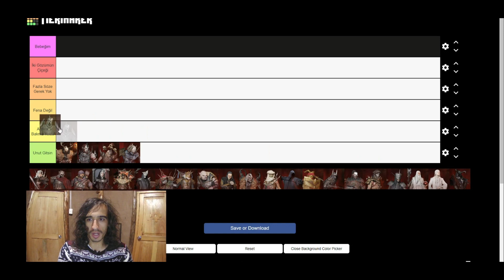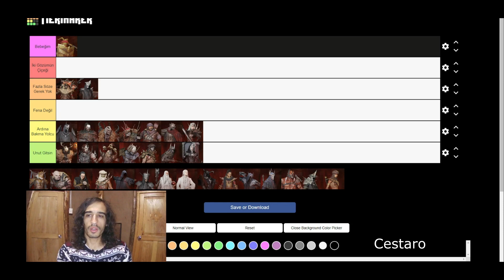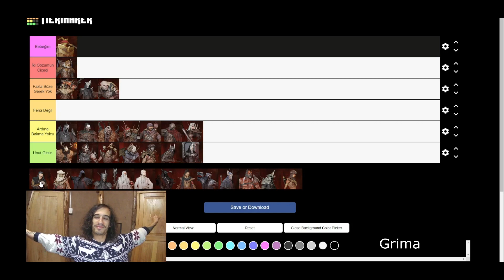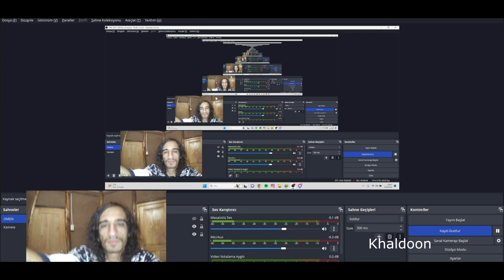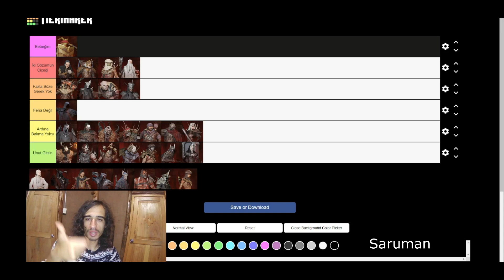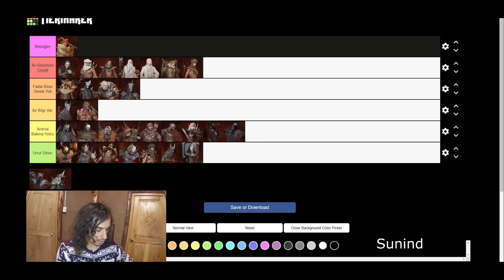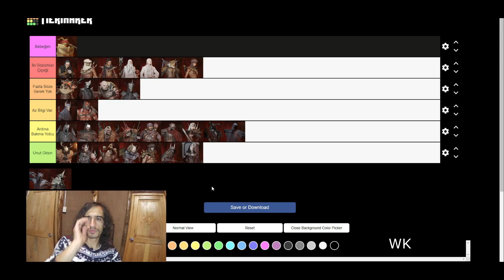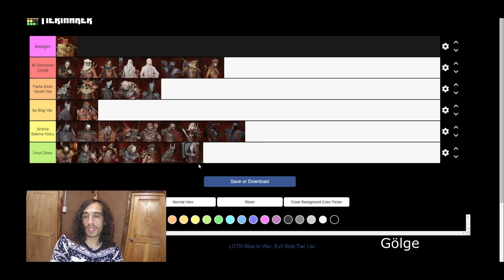Ekiple Sohbetli Kötü Taraf Tier List / Az Subjektif, Fazla Objektif / Ne Gölge mi ?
Merhabalar;

OMEN ekibindeki gece yarısı ayakta kalan arkadaşlarla sohbet eşliğinde TIER LIST yaptık.

Bu Tier List'te PvE - PvP ve Özel itemlerini değerlendirerek yaptık.

Dahası da gelecek...

🦉Video Akışı

00:00 Abone olmayı unutmayın !
02:25 Kirun
07:05 Adunae
08:44 Kara Yılan
13:13 Cestaro
17:14 Gorbag
22:13 Gothmog
28:25 Grima
38:09 Khaldoon
48:16 Khamul
49:48 MOS
54:59 Saruman
01:00:57 Sauron
01:08:00 Ölümsüz
01:10:04 Yusra
01:13:36 Sunind
01:25:16 Cadı Kral
01:32:56 Gölge
01:45:21 Lütfen Beğenelim !

OMEN Üyesi Hakan'ın Twitch Adresi